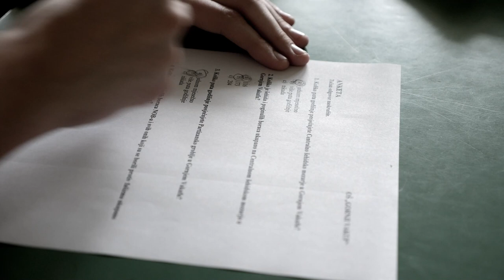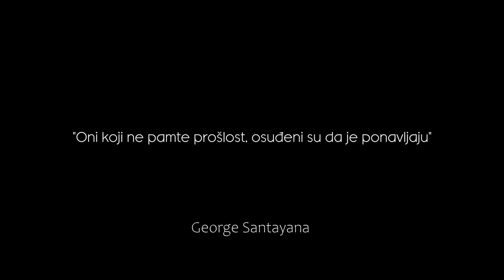U inat zaboravu // TRAILER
“U inat zaboravu“ je dokumentarni film u kojem se govori o uništenim i zaboravljenim spomenicima iz II svijetskog rata na području općine Gornji Vakuf-Uskoplje i Prozor/Rame. Ono što je specifično za sve narode u Bosni i Hercegovini ali i regiona je očigledan fenomen zaborava, a oni koji zaboravljaju svoju prošlost teško da će imati svijetlu budućnost.
Partizansko groblje u Gornjem Vakufu - Uskoplju je izgrađeno sredinom 50-ih godina na brdu Glavica i jedno je od 15 000 spomenika u bivšoj Jugoslaviji posvećenih Naradnooslobodilačkoj borbi u drugom svijetskom ratu. Isto tako, spomenik “Stisnuta šaka“ na planinskom prijevoju Makljen podignut je u znak sjećanja na jednu od najhumanijih bitaka Drugog svjetskog rata, Bitke na Neretvi.
Mnogi od ovih spomenika su danas porušeni i zaboravljeni. Uništavanje spomenika nema opravdanja, i nije bitno o kojem se vremenskom razdoblju radi, to je naslijeđe koje treba poštivati, čuvati, govori o nama jučer, o nama danas, i o nama sutra.
Osnovni cilj ovog dokumentarnog filma je borba protiv zaborava koji je zahvatio cjelokupno naše društvo, a naročito zaborav koji se tiče kulturno-historijskih spomenika iz II svjetskog rata.